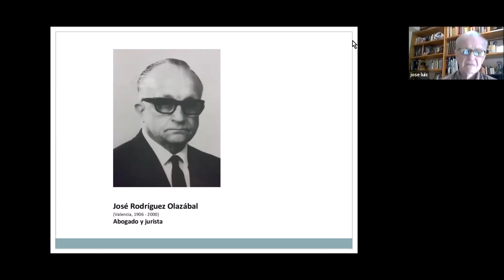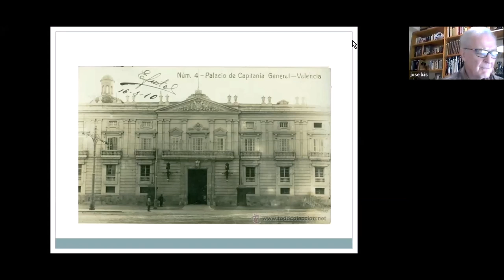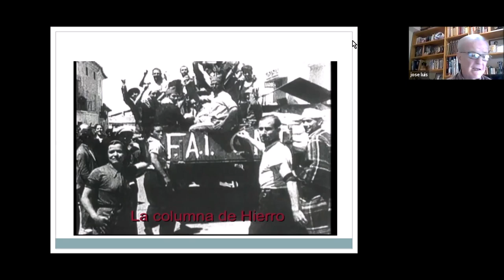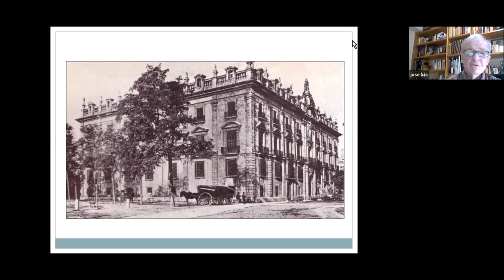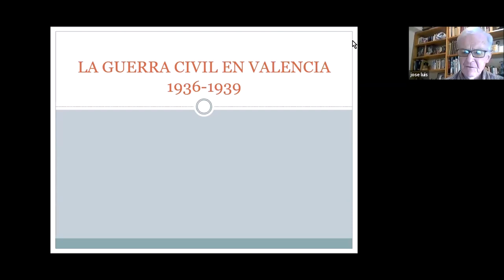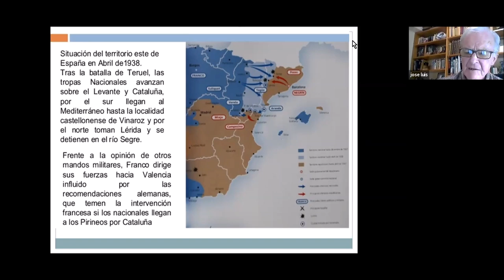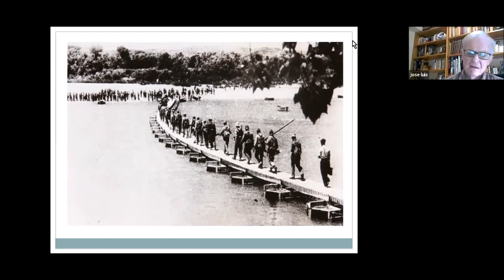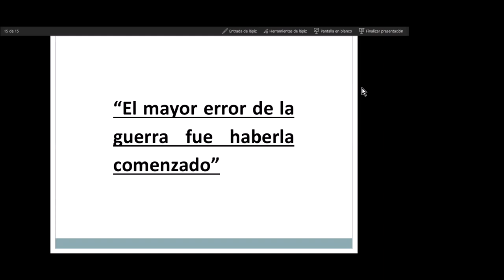Guerra Civil en Valencia 1936 1939 | José Luis Climent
El Ciclo Otras Tertulias (Tertulia Histórica) regresó a través de Zoom en el Ateneo Mercantil con la conferencia "La Guerra Civil en Valencia: 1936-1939", que fue impartida por el socio y coordinador de la Tertulia Histórica, José Luis Climent. El acto fue coordinado por el directivo, D. Vicente Bosch.

Durante la webinar, José Luis Climent resaltó que en la charla no se han realizado pronunciamientos políticos, ni ningún planteamiento de buenos y malos, "cada cual juzgará de acuerdo con sus convicciones, porque lo que está claro es lo injusto que es el recurso de la guerra, de cualquier guerra". Climent recogió hechos y circunstancias que afectaron a Valencia durante los años de la Guerra Civil para contextualizar mejor el relato.

La exposición partió de la referencia al libro "La administración de justicia en la Guerras Civil" de José Rodríguez Olazábal, que fue decano del Colegio de Abogados y presidente de la Audiencia Territorial de Valencia durante aquellos años. En su obra, "más allá de aspectos legislativos y jurídicos incluye gran cantidad de hechos que sucedieron durante aquel conflicto y que se produjeron en Valencia, como él mismo dice no se trataba de un alegato sino de un testimonio", apuntó el coordinador de la Tertulia Histórica del Ateneo.

En su intervención, partió de dicha publicación para ir ampliando el espectro incluyendo algunas cuestiones de las que José Rodríguez Olazábal no se ocupa, como por ejemplo los bombardeos.

José Luis Climent destacó que Valencia fue zona republicana durante toda la guerra hasta la ocupación del ejército franquista el 29 de marzo de 1939 y ha recordado "cómo vivieron en Valencia nuestros padres o abuelos durante aquellos dramáticos años, es inevitable hablar de los grupos incontrolados, de los asesinatos nocturnos, de las checas, del Comité de Salud Pública… y también de la labor del Tribular Popular, que fue siniestro sin duda, fueron muchas las condenas a muerte, pero es de justicia reconocer que también salvó muchas vidas".

Por último, recordó "cómo la convivencia ciudadana comenzó a normalizarse desde enero de 1937, de la llegada del gobierno de la República a nuestra ciudad o de la columna de Hierro".